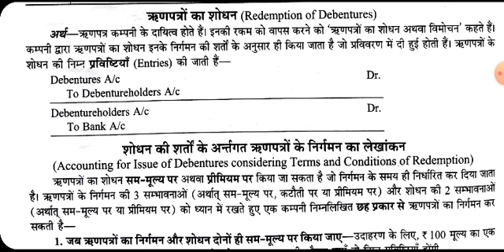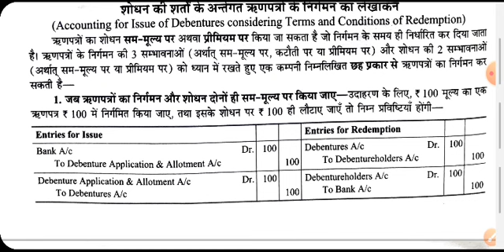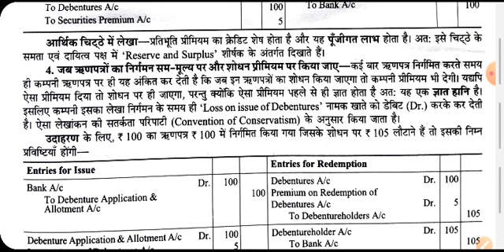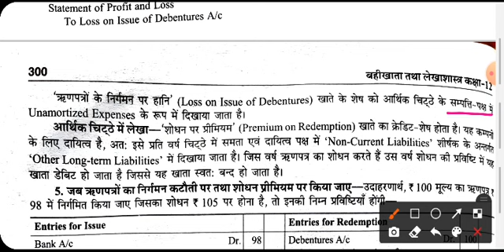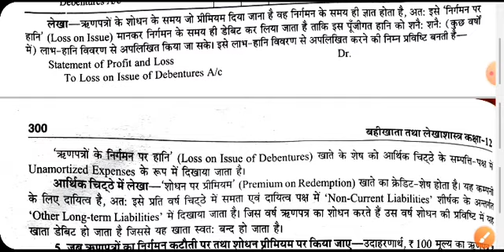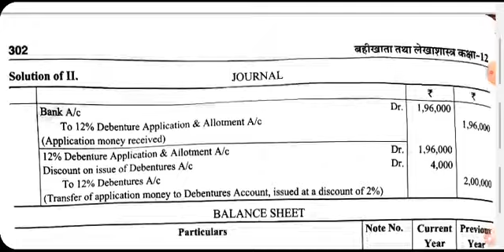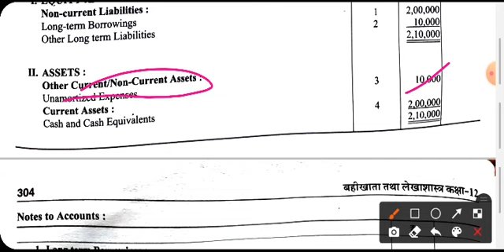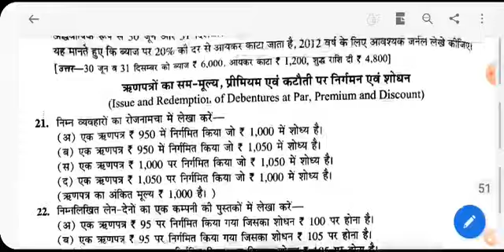12th Accountancy| Issue of Debentures redeemable at par and Premium|Vijay Shukla Shukla 9Sep20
12th Accountancy| Issue of Debentures redeemable at par and Premium|Vijay Shukla Shukla 9Sep20